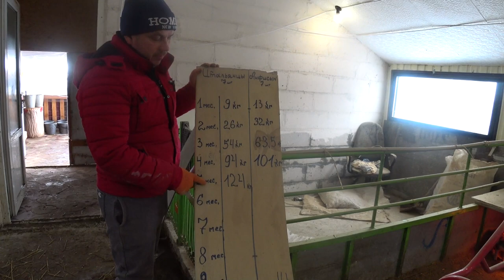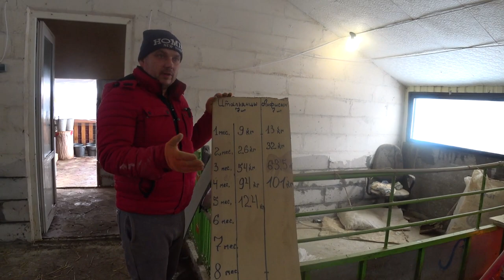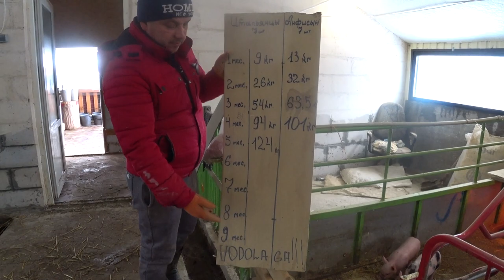СВИНЬИ РОСТУТ КАК МАМОНТЫ ,почему так?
Телефон для заказа ножа трамантино
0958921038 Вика